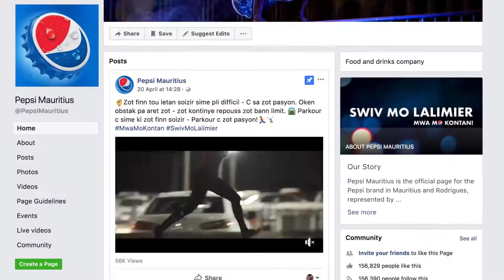PEPSI CASE STUDY 2018